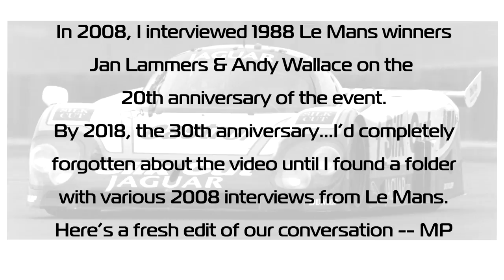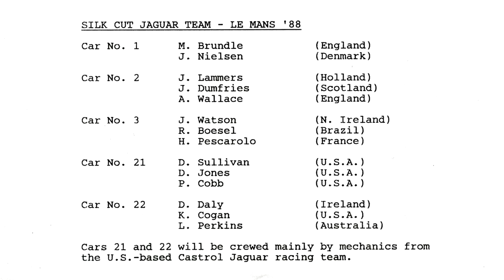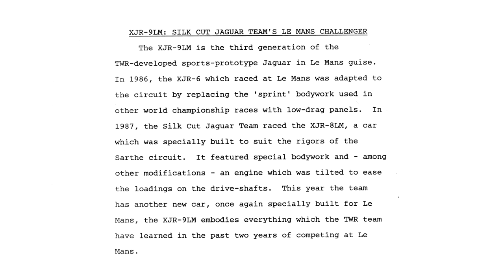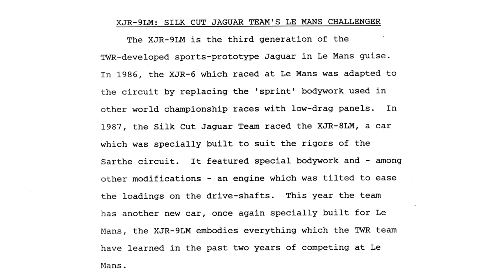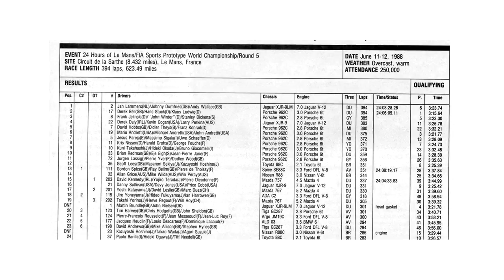Jaguar's 1988 Le Mans Victory with Jan Lammers and Andy Wallace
Jaguar's historic victory over Porsche at the 1988 24 Hours of Le Mans was the subject of a 2008 interview with Jan Lammers and Andy Wallace, two of the three winning drivers.

In 2018, on the 30th anniversary of the British marque's triumphant result, I've freshened the forgotten interview to celebrate the brand's achievement.